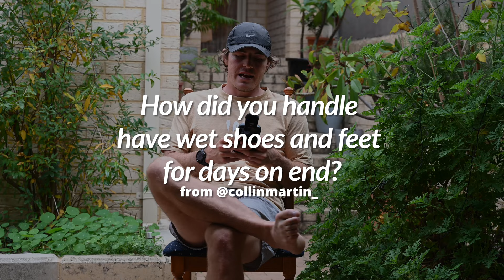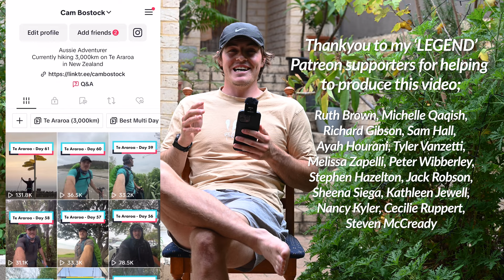TE ARAROA - Your Questions Answered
Te Araroa is a 3,000km long thru hike that traverses the entire length of New Zealand. It was the most incredible adventure of my life so far and I'm excited to start sharing some of the journey here on Youtube, starting with answering some FAQs.

EXECUTIVE PRODUCERS - 'Legend' Patrons
Ruth Brown, Richard Gibson, Michelle Qaqish, Sam Hall, Ayah Hourani, Tyler Vanzetti, Melissa Zappelli, Peter Wibberley, Stephen Hazelton, Jack Robson, Sheena Siega, Kathleen Jewell, Nancy Kyler, Cecilie Ruppert, Steven McCready

radixnutrition.co.nz/BOSTOCK10
CODE 'BOSTOCK10'

CODE 'BOSTOCK15'